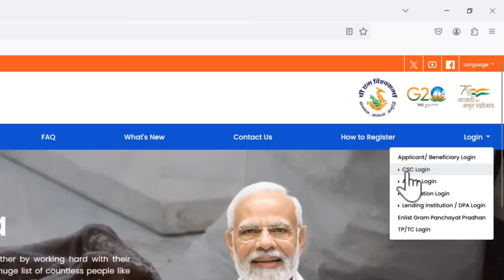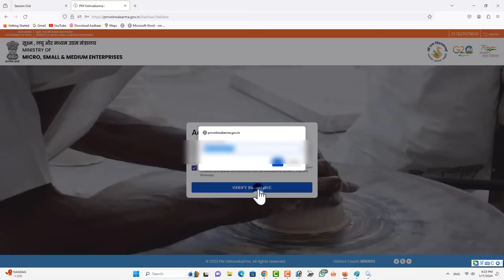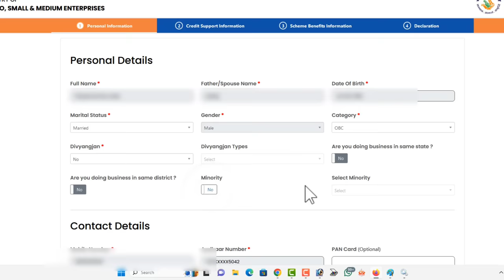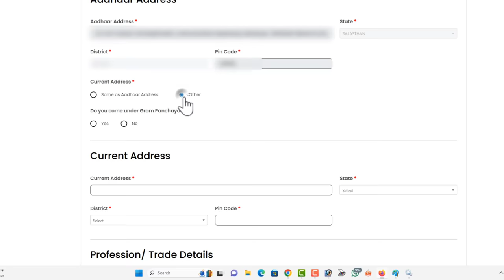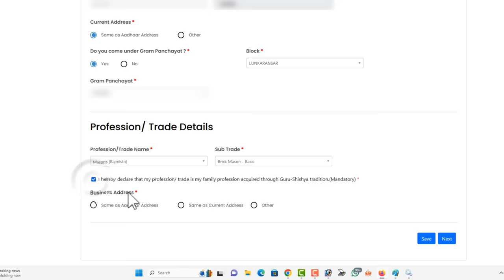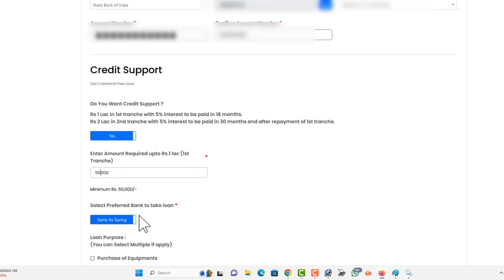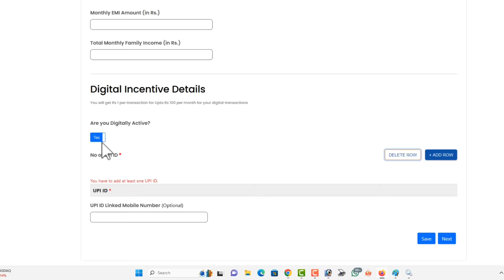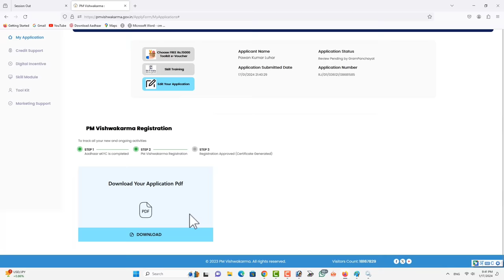PM Vishwakarma Yojana Ka Form Kaise Bharen | Vishwakarma Yojana Ka Form Kaise Online Karen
pm vishwakarma yojana online apply rajasthan
vishwakarma yojana form kaise bhare
pm vishwakarma yojana online apply kaise kare
how to apply pm vishwakarma yojana online 2024
vishwakarma yojana ka form kaise online kare rajasthan
pm vishwakarma yojana registration kaise karen

                                                        Jitendra Singh